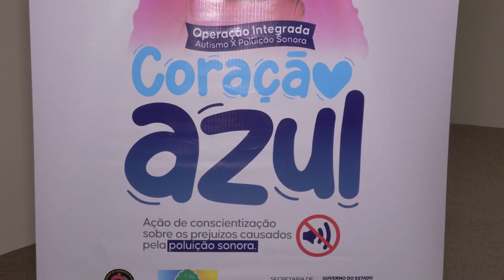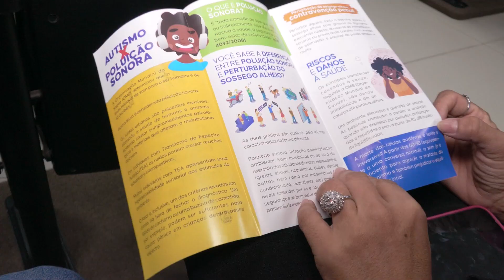MP promove operação "autismo x poluição sonora coração azul"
Pensando no bem estar de todas as pessoas que estão dentro do Transtorno do Espectro Autista (TEA), o Ministério Publico do Estado e órgãos de segurança publica lançaram uma operação integrada "autismo x poluição sonora coração azul", visando reduzir os impactos e prejuízos causados a esse publico que tem uma hipersensibilidade ao barulho